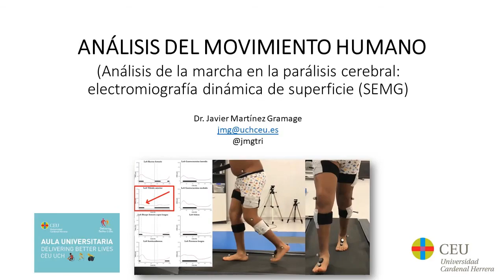Análisis de la marcha en la parálisis cerebral: interpretación electromiografía dinámica superficie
Se explica la interpretación de la electromiografía dinámica de superficie (SEMG) durante la marcha en el caso de un niño con parálisis cerebral nivel GMFCS I